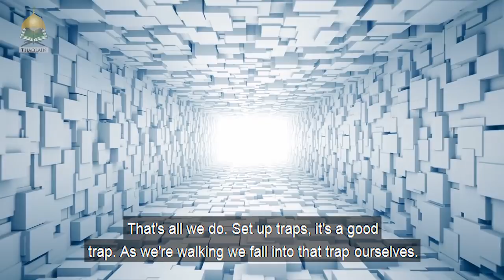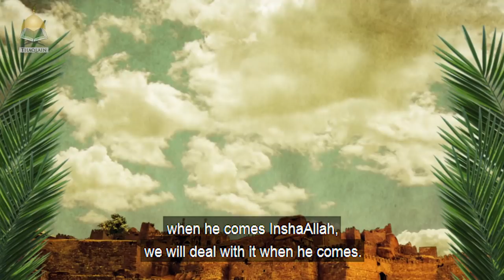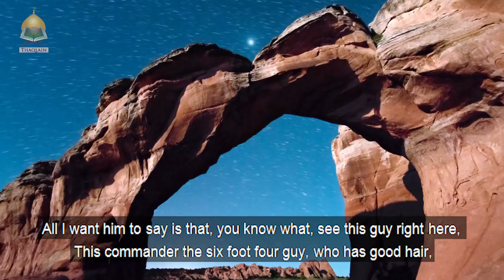What Can You Do NOW For Imam Mahdi? - Inspirational speach by Syed Asad Jafri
In our daily routine, we may have forgotten Imam Mahdi. However, it is important to us to know that as Shias when we plan our lives, we have to keep Imam Mahdi in our sight.
While many people focus just on the 313, Syed Asad Jafri wants us to see the concept of helping the Imam on a wider scale. Therfore it is important for us to build the skills for this.

ahlulbayt tv - -